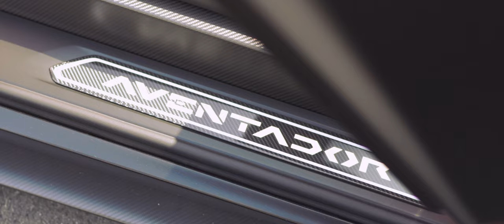【bond shop Osaka】Lamborghini Aventador SVJ Roadster on AL13 Wheels【4K】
bond Osaka
〒537-0024
AM10：00〜PM8：00
日祭日 10:00～18:00
担当：岡